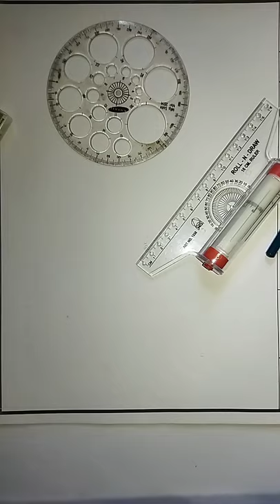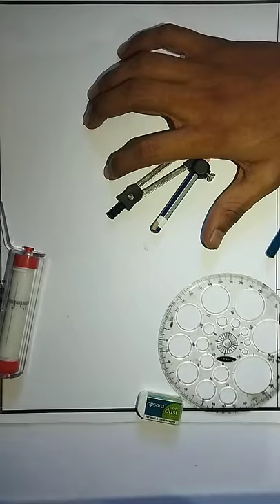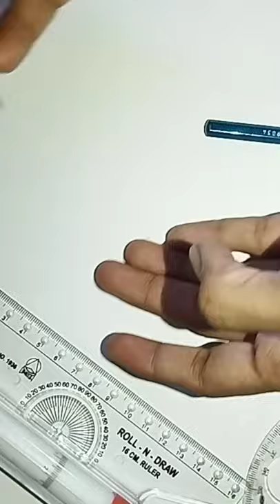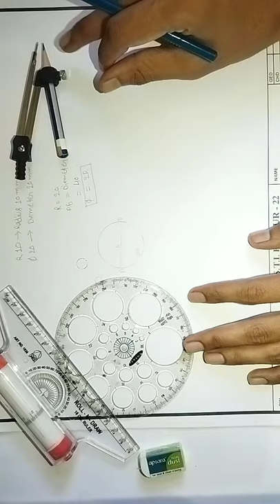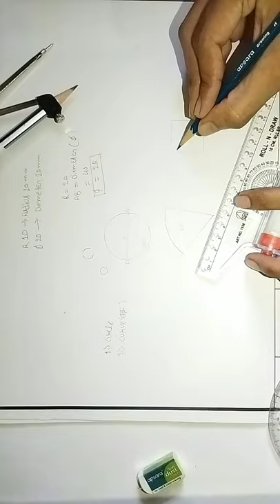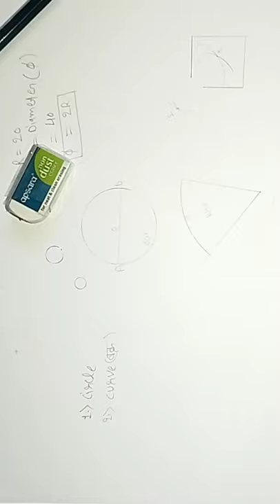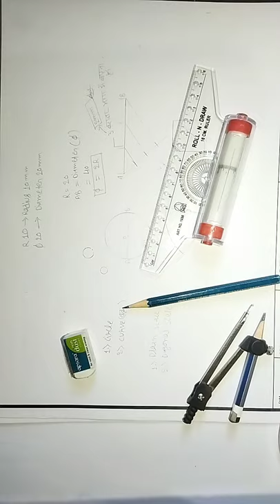राउंडर का प्रयोग कैसे करें ।। How to use rounder / divider in engineering drawing by Swatantra sir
# how to use rounder/ divider in engineering drawing,
# how to draw a circle,
# how to take centre,
# डिवाइडर का प्रयोग कैसे करें,
# डिवाइडर का केंद्र कैसे निकालें,
# डिवाइडर से वृत्त कैसे खींचे।।